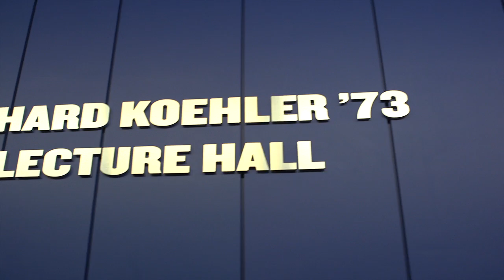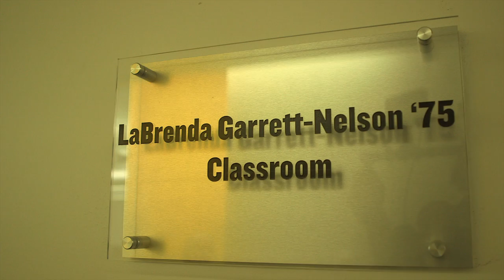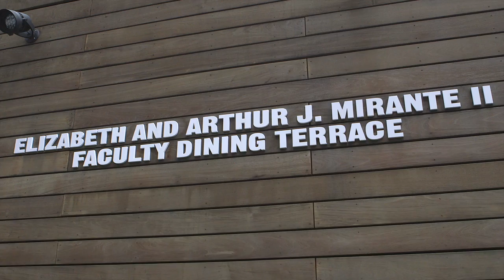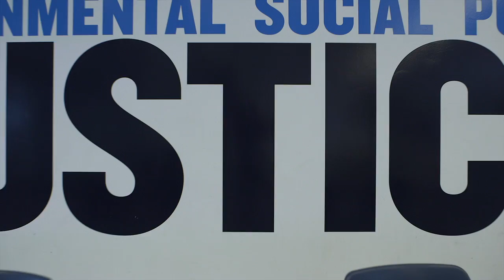John Jay 2020 Campaign